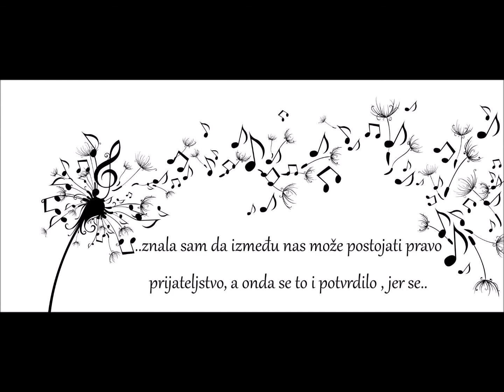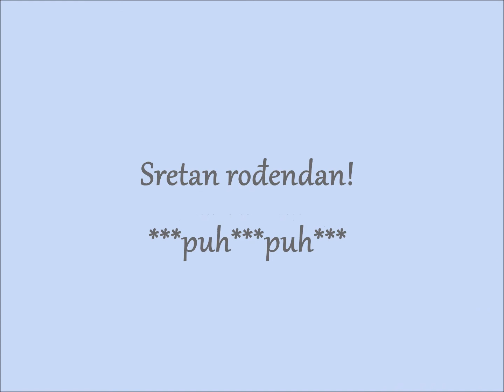Ana i Sanja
Mala prica o prijateljstvu
2015.